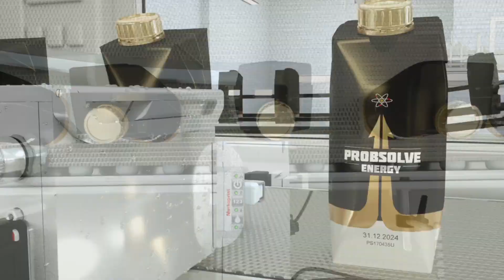Markoprint Highspeed Printing with IP-JET HP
Markoprint is your manufacturer for industrial drop-on-demand inkjet printers with thermal inkjet (TIJ) and piezo inkjet (PIJ) technology – high quality made in Germany! Ready to take your marking and coding to the next level?